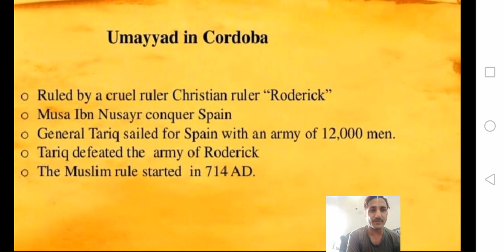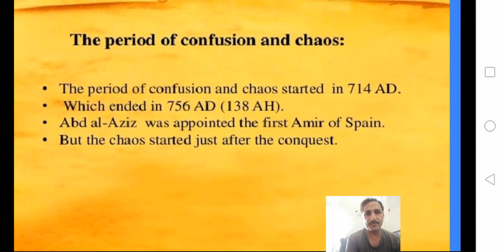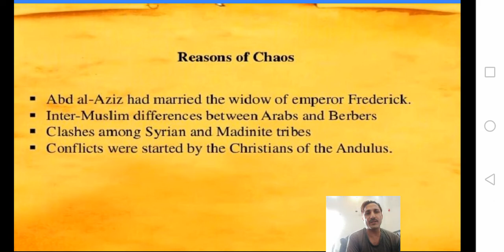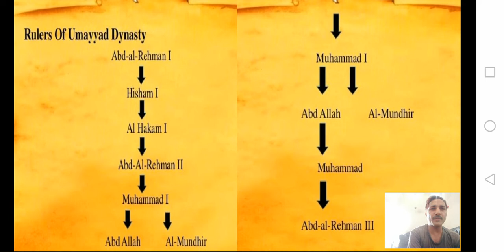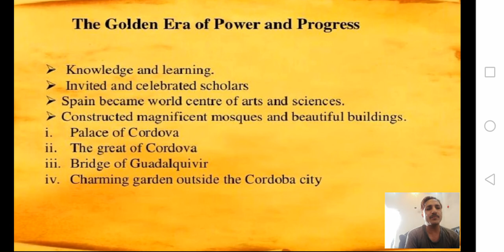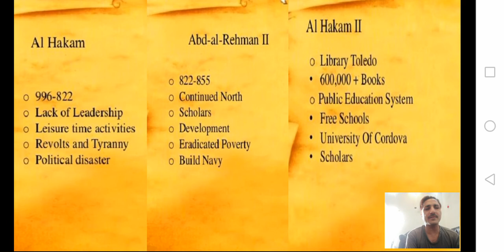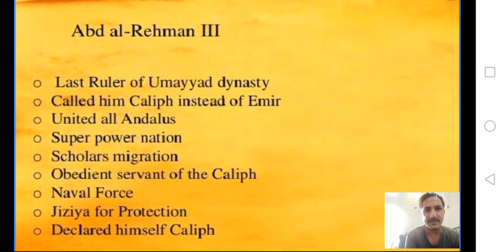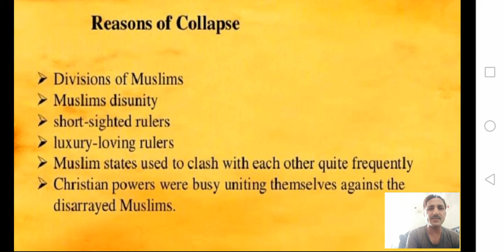Muslim rule in spain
Rise and fall of muslim rule in spain